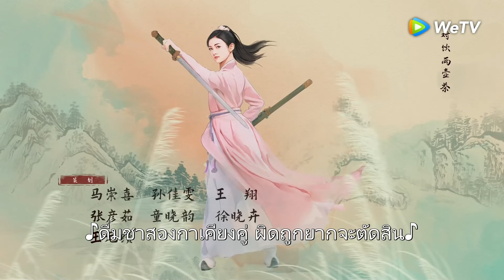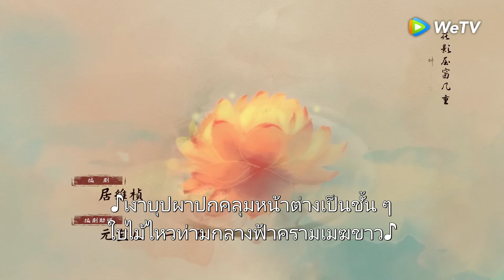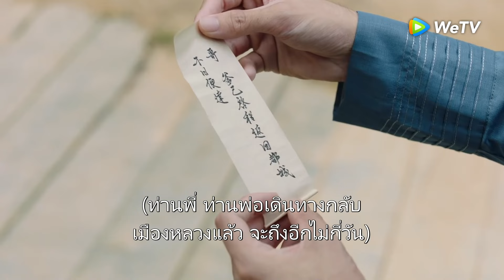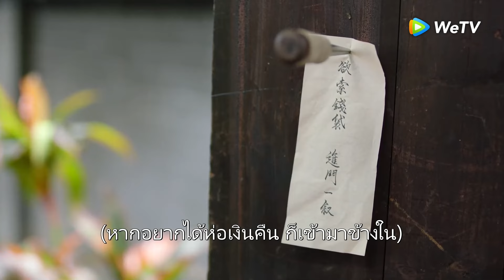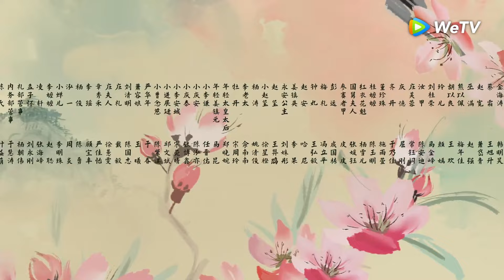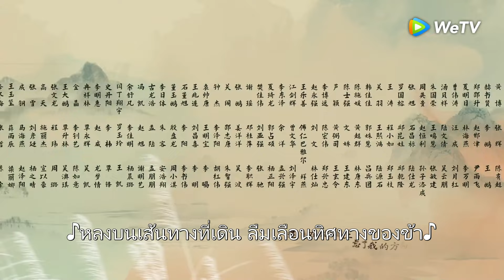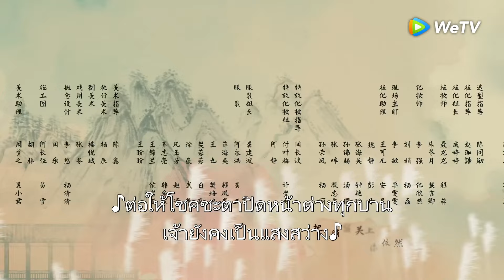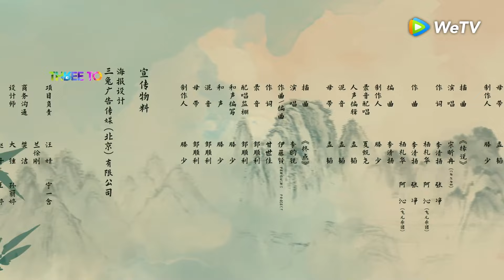ซีรีส์จีน | ตำนานเจียหนาน (Rebirth For You) ซับไทย | EP.34 Full HD | WeTV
นักแสดง: จวีจิ้งอี เจิงสุ้นซี วังจั๋วเฉิง หวังอี้ถิง หลี่อี้เจิน หลี่อวิ๋นรุ่ย
ท่านหญิงเจียหนานเจียงเป่าหนิง อาศัยความเฉลียวฉลาดของตัวเองถ่วงดุลอำนาจของแต่ละฝ่ายทีละก้าว ได้รู้จักและรักใคร่กับหลี่เชียนที่ดำรงตำแหน่งทหารองครักษ์รักษาพระองค์ ทั้งสองคนผ่านความทุกข์ทรมานก้าวข้ามอุปสรรคในความต่างของสถานะ ท้ายที่สุดจึงเกิดเป็นเรื่องราวแรงบันดาลใจแห่งความสุข